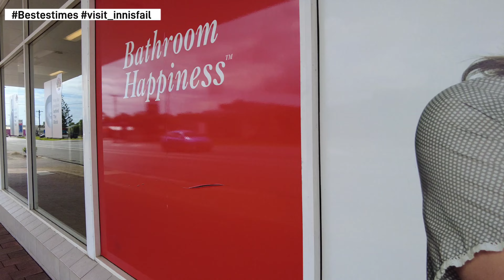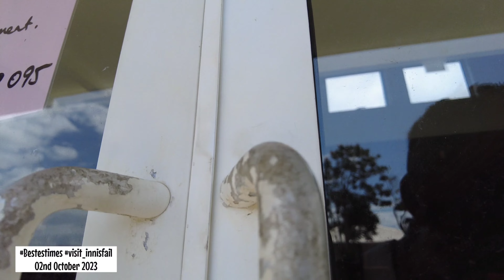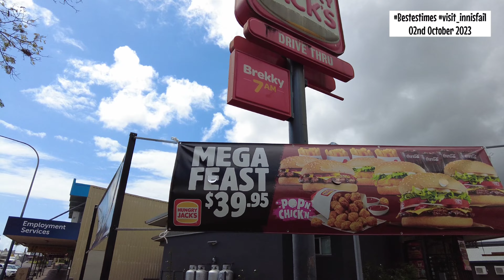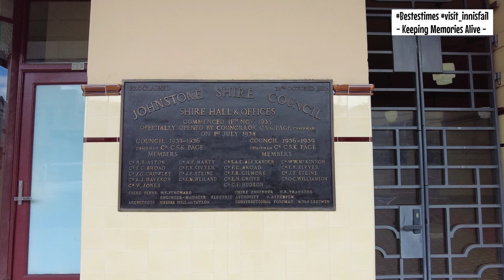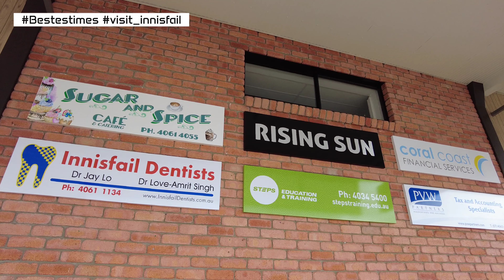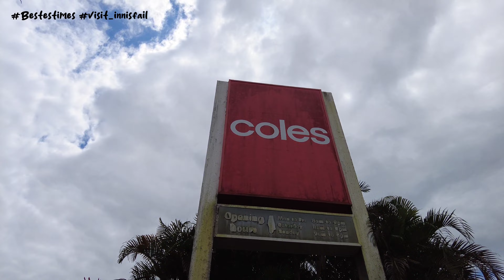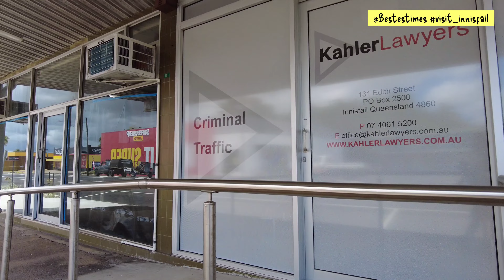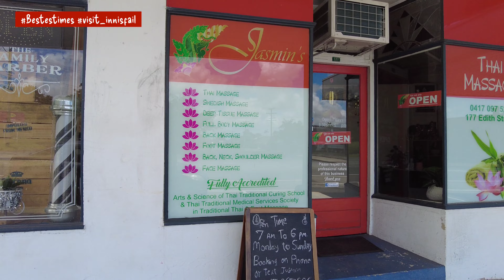Public Holiday For King Charles Birthday Walk (Innisfail Australia) - 02nd October 2023.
Bestestimes Capturing History.

Innisfail Australia